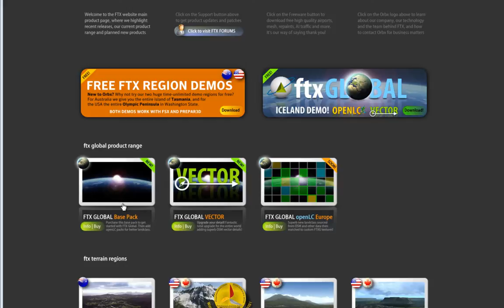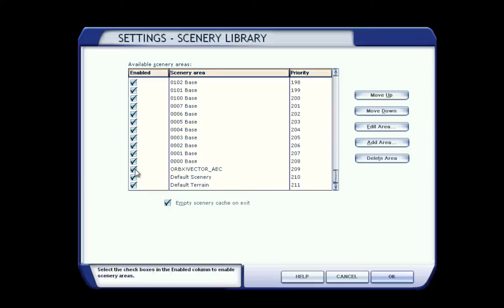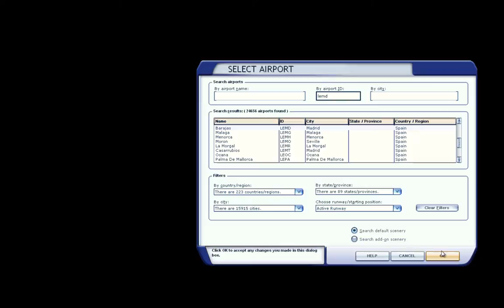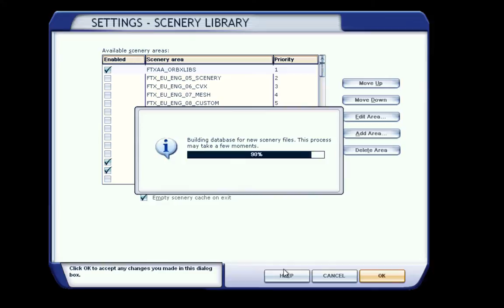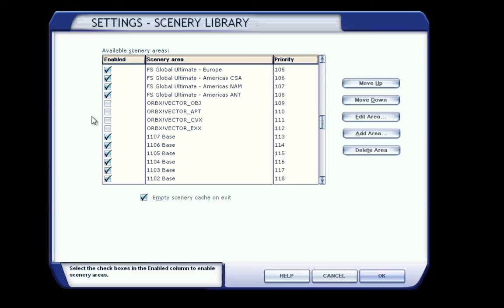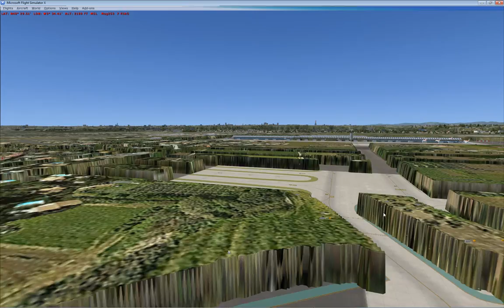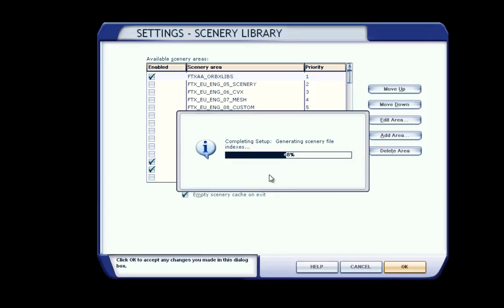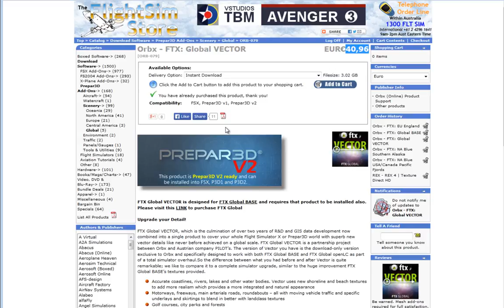Qué es FTX GlobalVector para FSX/P3D